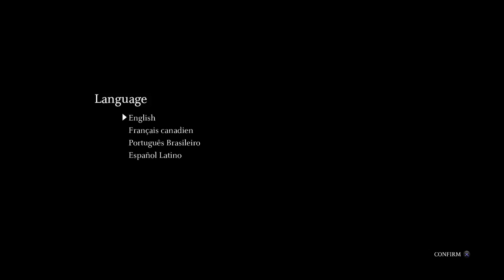Tauberpa's First Impressions: SOTC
First look at a classic